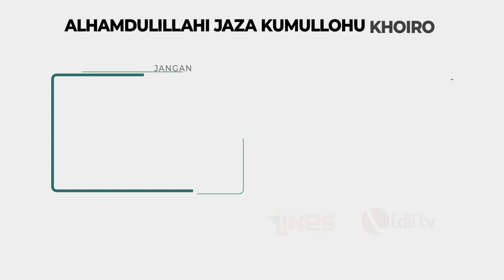LDII TV: LDII Kota Bandung Helat Webinar Keluarga Bahagia Hidup Sehat dengan Gizi Seimbang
LDII Kota Bandung menggelar Webinar Kesehatan dengan tema “Keluarga Bahagia Hidup Sehat dengan Gizi Seimbang”. Bertempat di Gedung Serbaguna DPD LDII Kota Bandung pada hari Minggu (05/03/2023).

Menanggapi hal tersebut, Ketua Bagian Pemberdayaan Perempuan dan Kesehatan Keluarga (P2K2) LDII Kota Bandung Aan Aningsih menjelaskan tujuan diadakan kegiatan ini adalah untuk mengedukasi masyarakat agar terhindar dari masalah kesehatan, baik gizi buruk maupun Stunting.

Facebook : Lembaga Dakwah Islam Indonesia